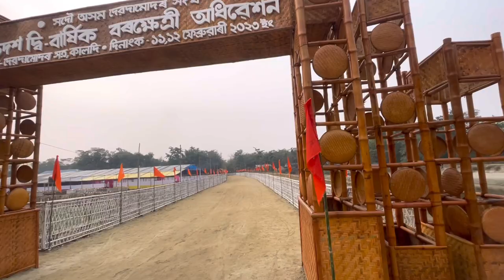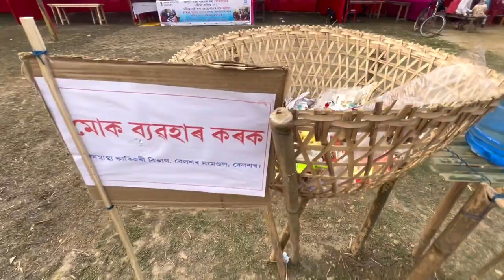সদৌ অসম দামোদৰদেৱ সংঘৰ বৰক্ষেত্ৰী অধিৱেশন চাও আহক।Sadou assam damodardev sangha r adhibheshan 2023